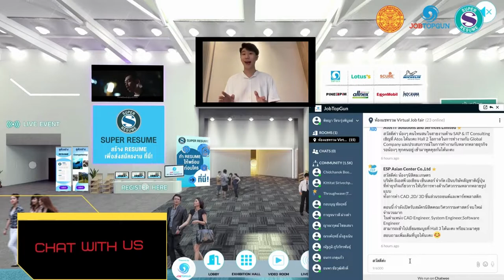พาชาว TU ไปท่องโลก Virtual Job Fair 2022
TU Virtual Job Fair 2022 วันที่ 9-11 มีนาคมนี้